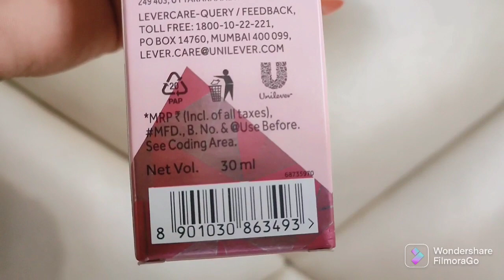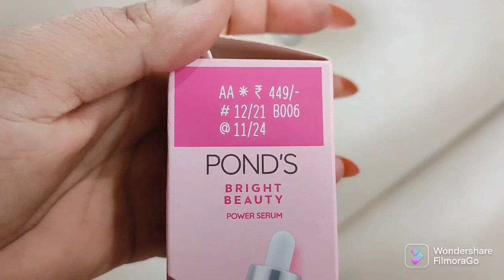Ponds Spotless Glow Serum || worth or not?